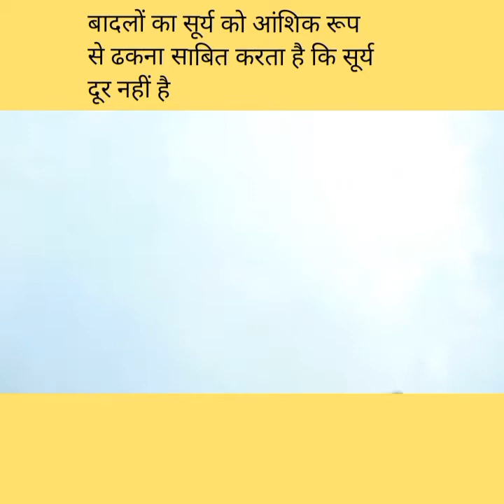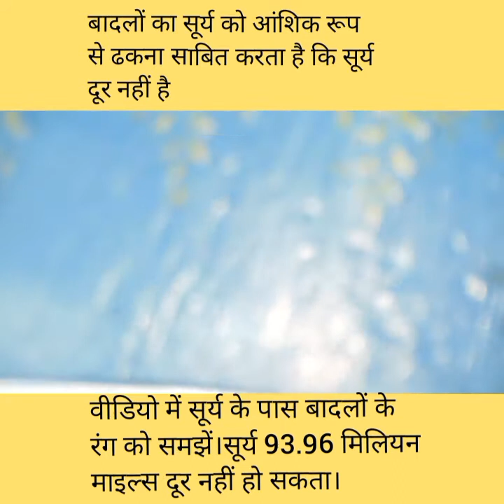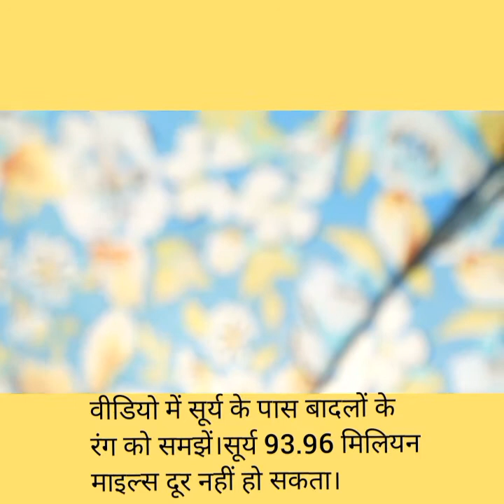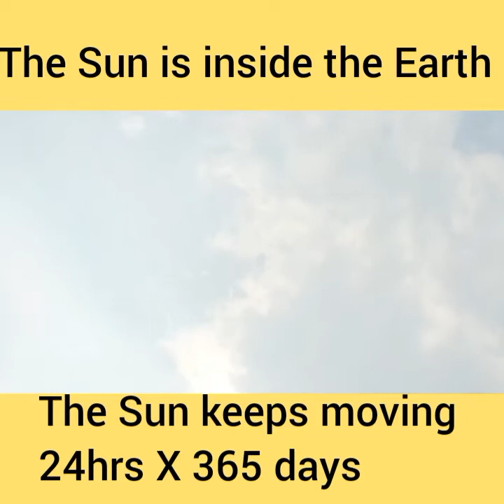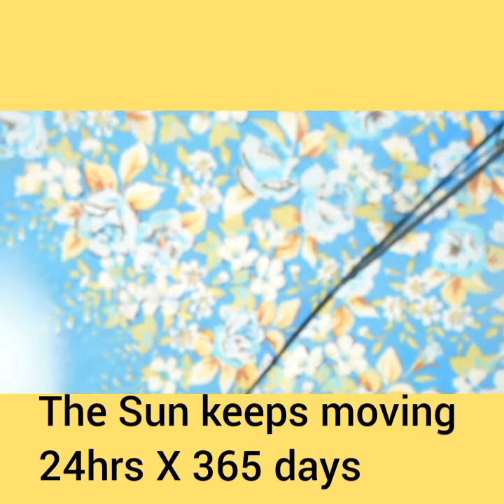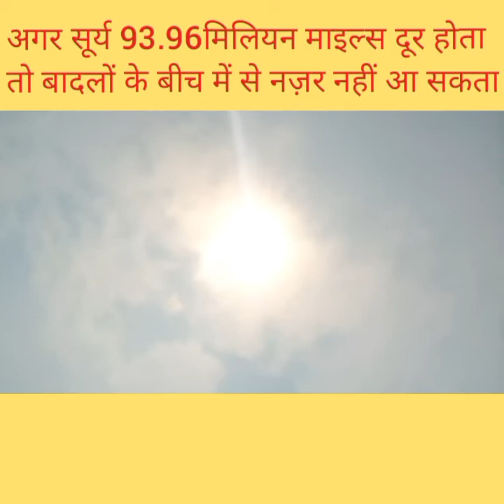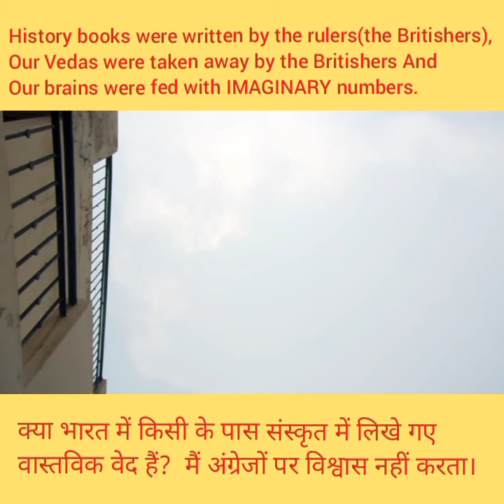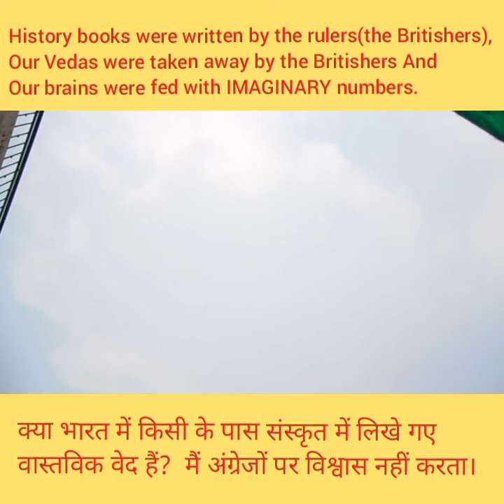सूर्य का बादलों के बीच में से दिखना साबित करता है कि सूर्य बादलों के करीब है।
कृपया flat earth research करें और अध्यापकों से प्रश्न करें।